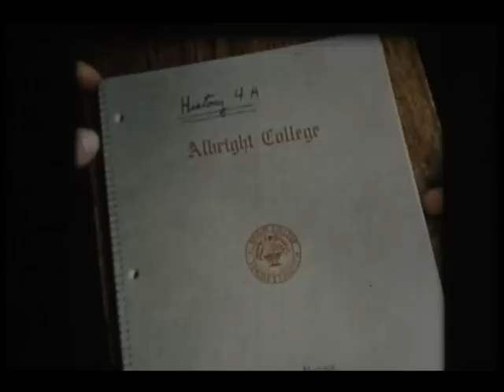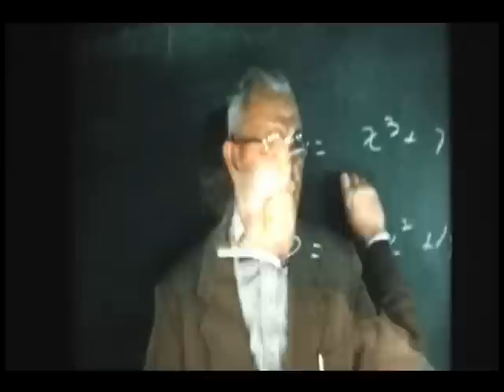2009 Convocation Video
Each year we welcome the freshman class with a video depicting the benefits of Albright College.  Here is the 2009 edition starring Mallory Olsheski '10 and Brian Benusa '10!